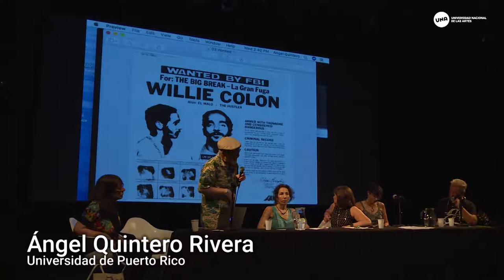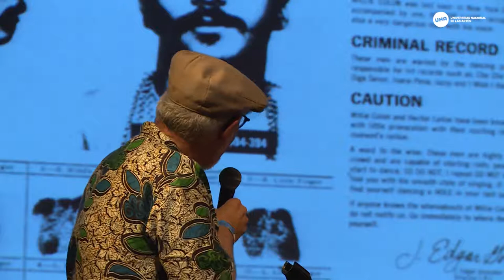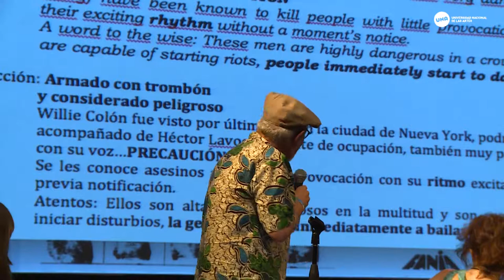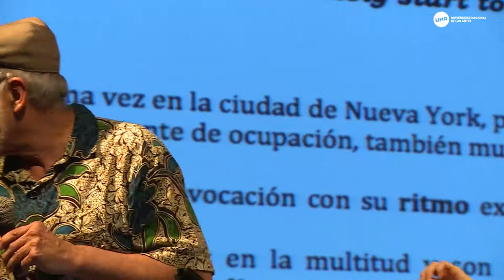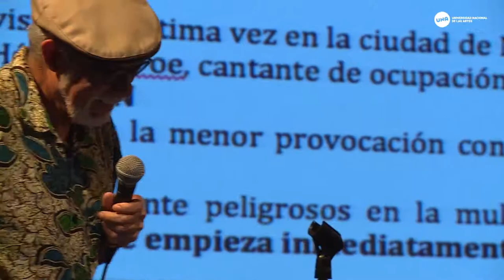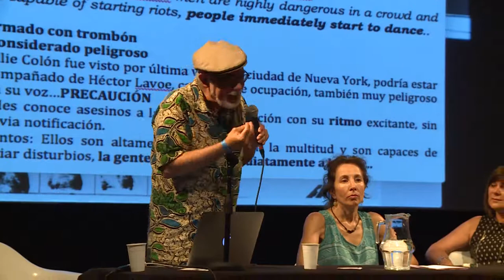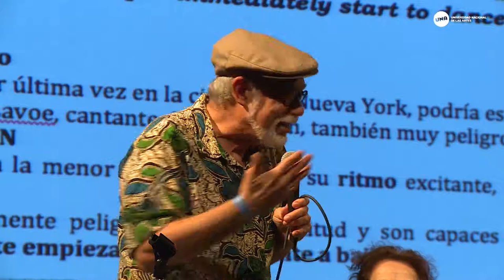Músicas transculturalizadas en Latinoamérica | CLACSO 2018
Foro de Arte y Política, CLACSO 2018
Músicas transculturizadas en Latinoamérica: desafíos políticos en sus procesos de circulación

- Participan -

- Cristina Vazquez
Decana, Departamento de Artes Musicales y Sonoras,
Universidad Nacional de las Artes, Argentina

- Claudia Gómez
Secretaria Académica, Departamento de Artes Musicales y Sonoras, Universidad Nacional de las Artes, Argentina

- Amparo Rocha Alonzo
Departamento de Artes Musicales y Sonoras, Universidad
Nacional de las Artes, Argentina

- Ángel Quintero
Universidad de Puerto Rico

- León Gieco
Músico, Argentina